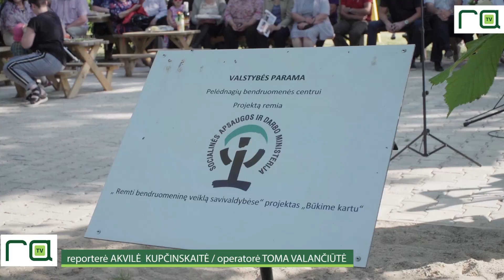Paobely – ilgai laukta poilsio erdvė